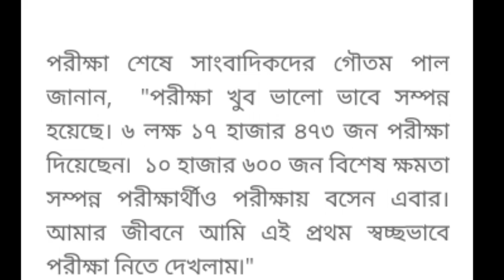primary tet result 2022 west bengal | primary result date | primary tet result kobe habe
primary tet result 2022 west bengal | primary result date | primary result kobe habe | tet result